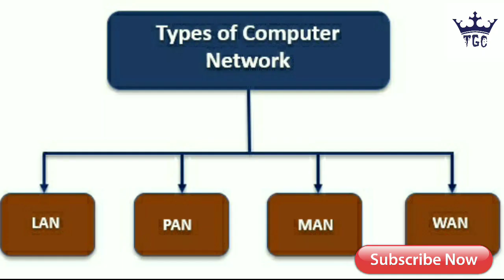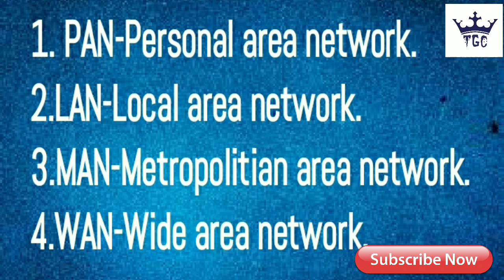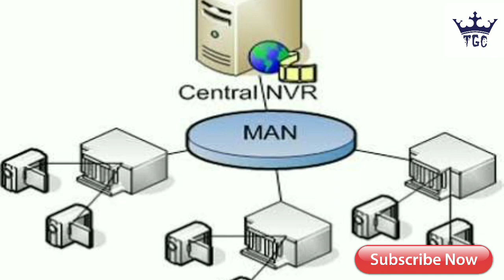NETWORK AND NETWORK TYPES.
Network and types of network in telugu.